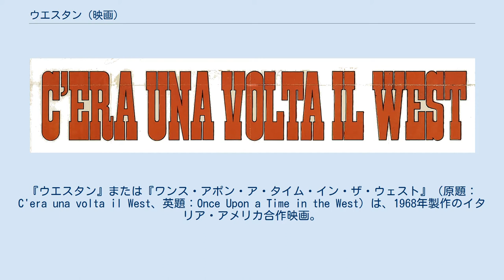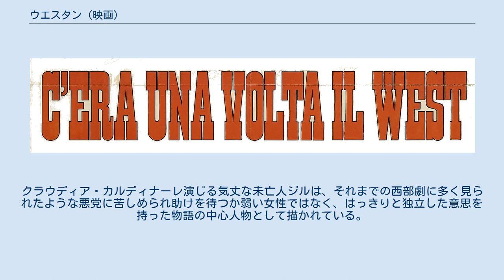ウエスタン (映画)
セルジオ・レオーネの監督映画
『ウエスタン』または『ワンス・アポン・ア・タイム・イン・ザ・ウェスト』（原題：C'era una volta il West、英題：Once Upon a Time in the West）は、1968年製作のイタリア・アメリカ合作映画。
セルジオ・レオーネ監督作品。
黄昏の西部開拓時代を舞台に、当時の人間模様を活写した大作群像劇である。
 レオーネの代表作であるのみならず、西部劇の金字塔として高く評価されている。
この作品から『夕陽のギャングたち』、『ワンス・アポン・ア・タイム・イン・アメリカ』までを、それまでの「ドル箱三部作」に対して「ワンス・アポン・ア・タイム三部作」と呼ぶこともある。
 『荒野の用心棒』、『夕陽のガンマン』、『続・夕陽のガンマン』のいわゆる「ドル箱三部作」を撮影し終えたレオーネは、もう西部劇というジャンルでやりたいことは全てやりつくしてしまった、として新しく禁酒法時代のユダヤ人ギャングを描いた映画（17年後に『ワンス・アポン・ア・タイム・イン・アメリカ』として結実）を製作しようとしていた。
しかし、ハリウッドがレオーネに期待したのはあくまで従来のマカロニ・ウェスタンでしかなかった。
当初「ドル箱三部作」の配給会社であったユナイテッド・アーティスツはチャールトン・ヘストン、カーク・ダグラス、ロック・ハドソンたちが出演する映画製作を打診したが、レオーネは気が進まなかったのでその申し出を辞退した。
しかしパラマウント映画がヘンリー・フォンダが出演する映画製作のオファーを出した時にはそれを受け入れた。
パラマウントが提示した潤沢な製作資金が魅力的であったことの他に、ヘンリー・フォンダがレオーネの敬愛する俳優であったことがレオーネの心を動かしたといわれている。
 レオーネは新鋭監督のベルナルド・ベルトルッチと当時まだ映画評論家であったダリオ・アルジェントに映画の原案を委託した。
彼らはレオーネの自宅で『真昼の決闘』や『大砂塵』といった西部劇の名作を鑑賞しながら、本作プロットを練ったという。
そのためか本作はこれまでの娯楽性を追求したレオーネの「ドル箱三部作」（いずれも典型的なマカロニ・ウェスタンである）と異なり、登場人物の心境の変化や作品のテーマ性によりフォーカスを当てた構成、いわば伝統的な西部劇スタイルへの回帰が見られるとされる。
 「アメリカの良心」を体現してきたヘンリー･フォンダが悪役を演じることに抵抗を感じた観客が多かったアメリカでは期待されたほどのヒットにはならなかったもののヨーロッパや日本では大ヒットし、それらの国におけるレオーネの評価を更に高めることになった。
2005年にはアメリカの雑誌『TIME』によって映画ベスト100中の1本に選ばれた。
 本作を観たジェーン・フォンダは父ヘンリーが極悪非道な殺し屋のボスを演じた事が自分と弟ピーターそして自殺した母たちへの謝罪だと感じ涙を流し一人のファンとしてヘンリーにファンレターを出した。
因みにクラウディア・カルディナーレはジェーンより１歳年下である。
 物語は物寂しい西部のアリゾナ州にある駅から始まる。
駅のホームで何者かを待ち受ける屈強な3人の賊。
そこにハーモニカを吹きながら飄々と現れた先住民のガンマンは早撃ちで賊達を斃した。
 舞台は変わって荒野の真ん中にあるスィートウォーターと名付けられた一帯に建つ一軒屋、そこでは開拓者のブレット・マクベインが亡き妻の後にニューオーリンズで高級娼婦だったジルを娶り、本妻として家族総出で迎え入れる準備をしていた。
しかし突如として現れた冷酷非情で凄腕ガンマンのフランクとその手下達によってマクベイン一家は皆殺しにされてしまう。
更にフランクは偽の証拠を現場に残すことで事件を山賊のシャイアン一味の仕業に見せかける。
新妻となるはずだったジルは夫を殺した一味への復讐と、女一人で西部で生きていく決意をする。
 フランクが一家を殺害したのは、その一家の土地を奪い取ろうとする鉄道王モートンの差し金だった。
事件の真相を探ろうとする賞金首のシャイアンと、フランクを付け狙う「ハーモニカ」は美しい未亡人ジルと彼女の財産を守るために協力しあう。
 土地を巡る莫大な利権に裏切りと...